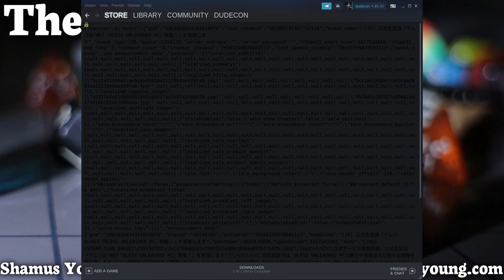Diecast 364: Wheel of Rust Potion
Listen to all the Diecast episodes with Shamus Young in

Show Notes
00:00 Veloren
06:11 Rust Drama
10:03 Batman Streams!
12:10 Potion Craft
18:20 Manifold Garden
20:01 Other games
Including Cloud Punk and Professor FizzWhizle
22:11 Abandoned by Wheel of Time?
33:41 Mailbag: Violent Games
42:12 Mailbag: Chet Faliszek on Designer Notes
54:54 Mailbag: Good Design, Bad Design
1:04:12 Wrapup
1:04:40 Roll Credits

Violent Games
Hello, Shamus and Paul.

There was an interesting thread on Twitter ) about how games are a very young medium, and we are still exploring all the possibilities to represent the real world or create new ones. TLDR of the thread: 1) most games are violent (having big and visible change on the game world) because it is easy to create an immediate feedback loop (shoot stuff - get points - monkey brain happy) 2) and because we are on 20th iteration of 3d shooters, 3rd iteration of photo games, 0th iteration of anything else possible.

What are your thoughts on that? Do you have some ideas what some non-violent games could look like? Paul, do you filter games you let your kids play based on how immediate/violent the response they get from the game?

Best regards, Ilya.

Chet Faliszek on Designer Notes
Dear Diecast,

Have you heard the recent interview with Chet Faliszek? ) I thought it might be relevant to your (i.e., Shamus's) interests.  My favorite part is the secret origin of Old Man Murray as a grey-market games reseller.

--John

Dear Diecast,

I recently watched Design Doc's latest video on "Good Design, Bad Design" to do with UIs in video games. I thought it was very interesting and wondered if you had your own best and worst picks for game UIs?  Do you have a preference for UI type: non-diegetic vs diegetic?  And any other thoughts on the topic, if you feel so inclined?

Kind regards,
Andrew